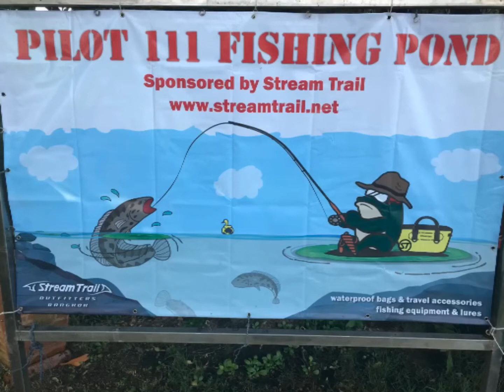Tulala モレーナ53 で 巨大怪魚バラマンディ88cm を釣り上げる‼️Thailand pilot111 fishing やっぱり腕より道具が重要です‼️モンスターフィッシング‼️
タイの人気釣り堀 パイロット111で、巨大怪魚バラマンディ88cmを釣り上げます。ニューロッド ツララモレーナ53 買ってルアーフィッシングです。モンスターバラマンディを釣り上げた‼️